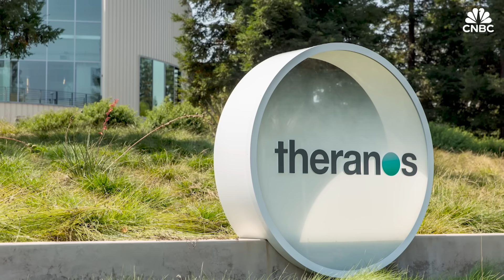Inside Alef, the company trying to build a car you can both drive and fly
Alef Aeronautics is in the early stages of developing a vehicle it hopes will both drive on roads and fly above them.

It is a rare exception in the competitive field of electric vertical take-off and landing (eVTOL) aircraft, which, despite often being dubbed as “flying cars,” aren’t meant for operating on the ground.

“eVTOLs are pretty much electric helicopters. We’re trying to build a car which can vertically take off and fly efficiently,” Jim Dukhovny, Alef Aeronautics’ co-founder and CEO, told CNBC Tech: The Edge in an interview.

In 2015, the team behind Alef met for the first time in a coffee shop, where Dukhovny scribbled the idea for his flying car down on a napkin. Eight years later, they are still building.

“If everything goes right, if we have enough funds, if the legislation does not get worse ... we plan to start production of the first one by the end of 2025.”

Unlike its eVTOL competitors, however, Alef will need to get approval from two regulators: the Federal Aviation Administration (FAA) and the National Highway Traffic Safety Administration (NHTSA).

The company’s most notable backer is venture capitalist Tim Draper, who was an early investor in both Tesla, SpaceX as well in Theranos. Dukhovny said it took Draper about a year to send over a check.

“Tim wanted to make sure that not only it makes sense business wise. He wanted to make sure it made sense engineering wise too.”

Alef is also taking pre-orders. For a $150 deposit, customers get on a list to purchase its Model A when it becomes commercially available. Dukhovny told CNBC there are currently 3,000 customers on its waitlist.

Owning one of Alef’s flying vehicles, however, will carry a heavy price tag of $300,000.

“The price tag came from costs, what it takes us to make one today. We make it pretty much here, handmade, a lot of man hours and so on,” Dukhovny said.

Watch the video for the rest of CNBC Tech: The Edge’s interview with Alef Aeronautics’ Jim Dukhovny and Director of R&D Oleg Petrov.